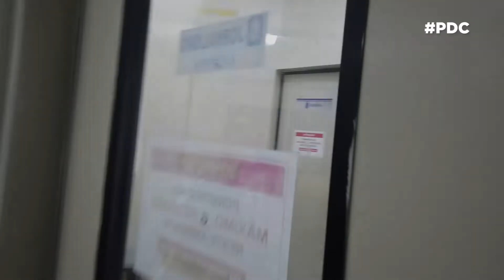Drops PDC | 29/11/2021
Mais uma semana começando aqui no DropsPDC, mas esta é toda especial! Estamos comemorando os 49 anos da TVURN 🥳🎂🎈 Por isso, Andreyna e Leônidas estarão trazendo as novidades dos campi da UFRN direto da redação da nossa TVU. Partiu conferir o que essa duplinha trouxe na edição de hoje?

📌 O aplicativo "BioTax Desktop", desenvolvido por professores e alunos da UFRN, ganhou o registro de propriedade do Instituto Nacional de Propriedade Intelectual. Mais um orgulho para a Federal 🤩;
📌 A partir de hoje a TVURN retoma a sua operação no município de Touros. O canal aberto digital pode ser sintonizado por lá através do número 10.1;
📌 A UFRN vai apoiar e ajudar a realizar o I Seminário de Estudos Bissexuais entre 01 e 03/12, de forma remota. Para ficar por dentro da programação, basta acessar o